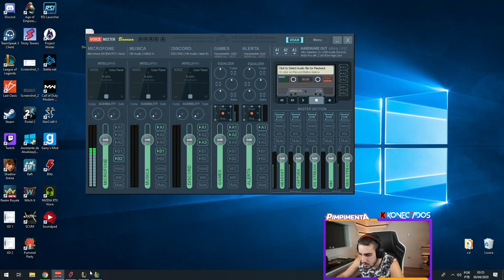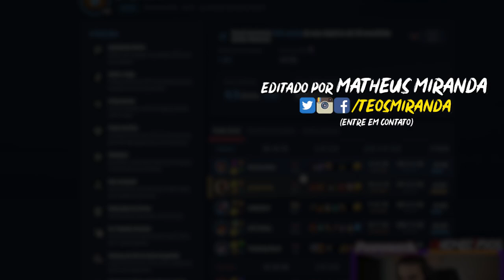JOGAR OFFSTREAM = DEUS DO LOL